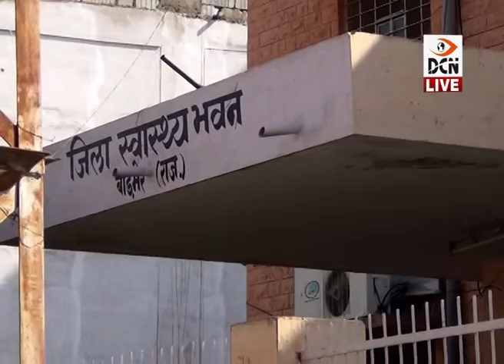DCN LIVE NEWS_23/1/2019/06